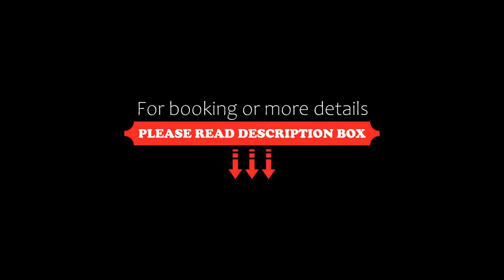Hotel Ciutat Martorell, Martorell, Spain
About Property:
You're eligible for a Genius discount at Hotel Ciutat Martorell! To save at this property, all you have to do is sign in.
The modern Hotel Ciutat Martorell is located just outside Barcelona, 20 minutes' drive from the city’s vibrant centre. It offers free Wi-Fi throughout and also has a gym.
All rooms at Hotel Ciutat Martorell come with 3 pillows, a minibar, and special reading lamps.
The Hotel offers a restaurant where you will be able to enjoy Catalan and Mediterranean cu...
Property Type: Hotel
Address: Avenida Pau Claris, s/n, 08760 Martorell, Spain
Searching For
1. Hotel Ciutat Martorell - Martorell - Spain
2. Hotel Ciutat Martorell - Martorell - Spain Address
3. Hotel Ciutat Martorell - Martorell - Spain Rooms
4. Hotel Ciutat Martorell - Martorell - Spain Amenities
5. Hotel Ciutat Martorell - Martorell - Spain Offers and Deals
Audio Credit:
Track Title: Reasons To Hope
Artist: Reed Mathis